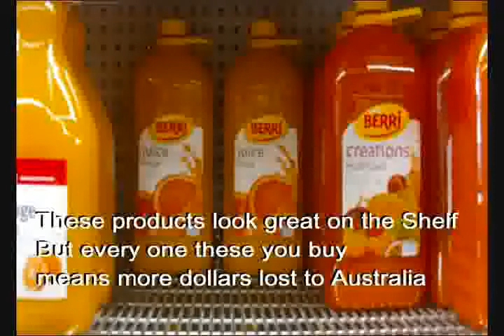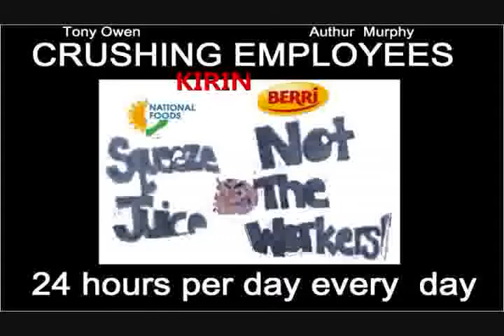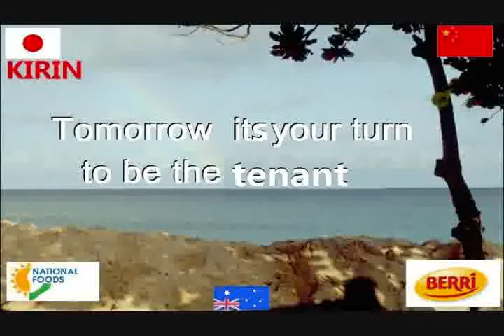The Australian Supermarket Milk Price War with no winners for dairy farmers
Check out how you can get a goverment job!!